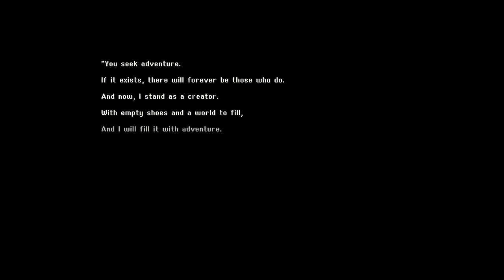Crystal Project [12] Goat Class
Lots of areas I can go into to get absolutely wrecked.